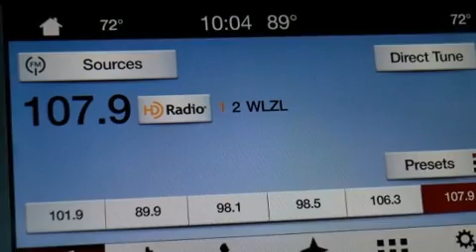2017 Ford Fusion Sport in Silver Spring, MD 20904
Koons Silver Spring Ford
3111 Automobile Blvd

Get excited about the 2017 Ford Fusion. This 4 door, 5 passenger sedan offers the latest in technological innovation and style. Under the hood you'll find a 6 cylinder engine with more than 300 horsepower, and all wheel drive keeps this model firmly attached to the road surface. Well tuned suspension and stability control deliver a spirited, yet composed, ride and drive A turbocharger is also included as an economical means of increasing performance. All of the following features are included: leather upholstery, an automatic dimming rear-view mirror, an outside temperature display, tilt and telescoping steering wheel, turn signal indicator mirrors, remote keyless entry, and power front seats. Passenger security is always assured thanks to various safety features, such as: dual front impact airbags with occupant sensing airbag, front side impact airbags, traction control, brake assist, a panic alarm, an emergency communication system, and 4 wheel disc brakes with ABS. This car was designed with safety in mind, allowing you to drive with even greater assurance. Our experienced sales staff is eager to share its knowledge and enthusiasm with you. We'd be happy to answer any questions that you may have. We are here to help you.